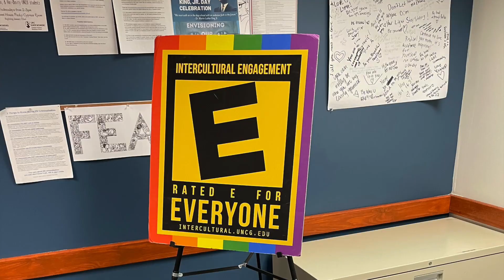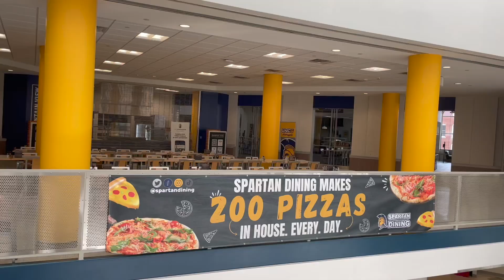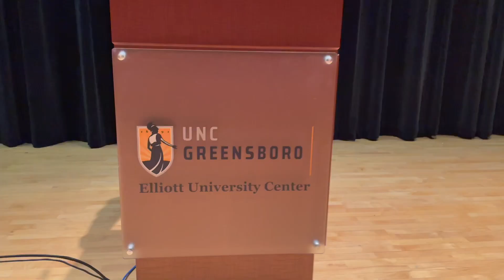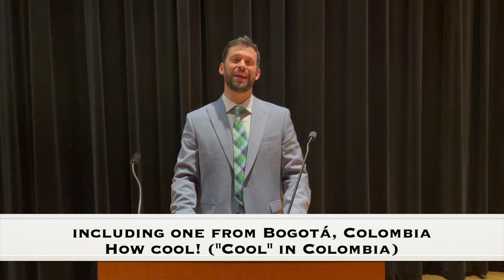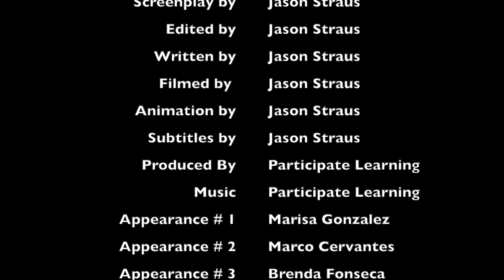2023 Conexiones para Acción Diplomática Preview (English)